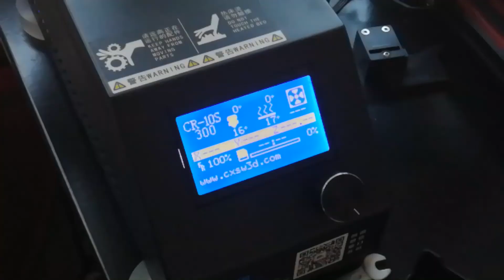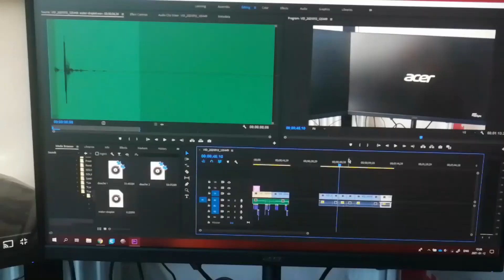Luc Buijtels Experience Film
This is the experience film for the course Design and sensorial form @TU/e Q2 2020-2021

It shows tow products with two sensorial aspects from the course. Haptics and sound are the aspects for both the products